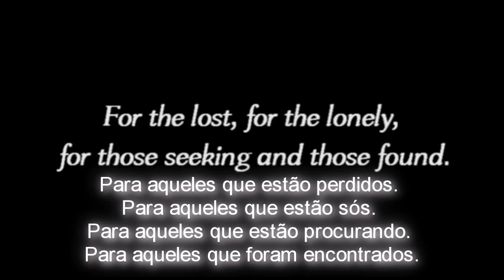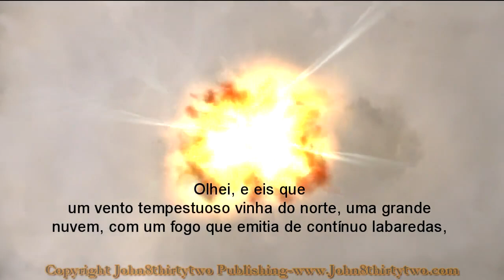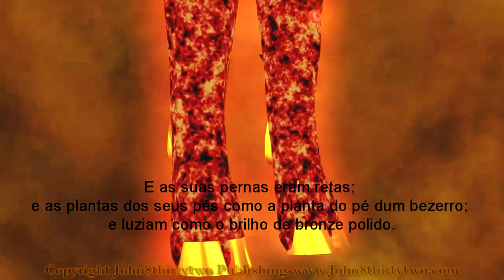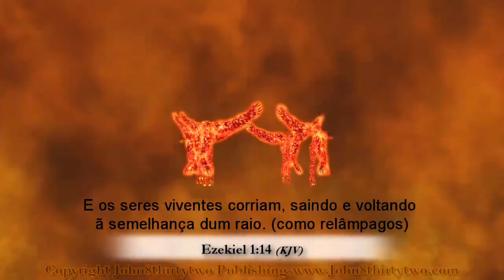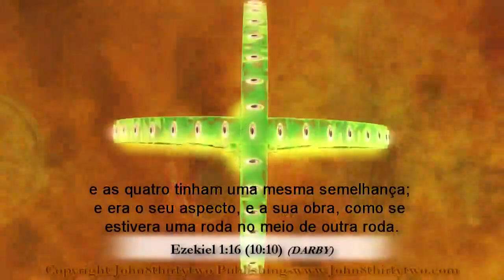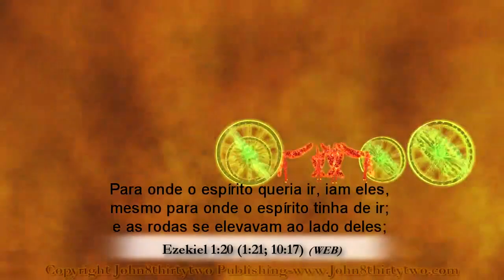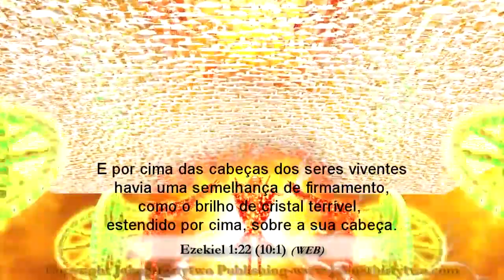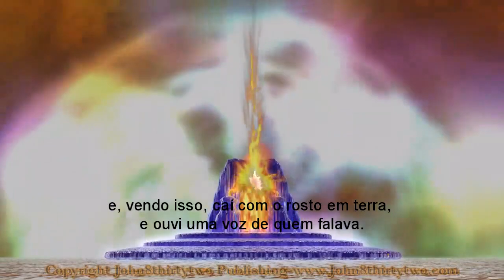A VISÃO DE EZEQUIEL 1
"Ezequiel 1"

King James Atualizada

1No quinto dia do quarto mês do meu trigésimo ano, eu, o sacerdote Iehezkel ben Buzi, Ezequiel filho de Buzi, vivia na Babilônia, às margens do rio Kevar, Quebar, junto com os judeus que haviam sido levados para lá expatriados e prisioneiros. E aconteceu que os céus se abriram, e eu tive visões de Deus. 2Quando tudo isso ocorreu, fazia cinco anos que o rei Joaquim estava no cativeiro babilônio. Foi no quinto dia do quarto mês do quinto ano de exílio. 3Eis que a Palavra de Yahweh, o SENHOR, veio a Ezequiel, filho do sacerdote Buzi, junto ao rio Quebar, nas terras dos caldeus. Ali a mão do Eterno esteve sobre ele.

4Então olhei e contemplei uma terrível tempestade que se aproximava vinda do Norte: uma nuvem enorme, com relâmpagos e raios intensos, cercada por forte luz brilhante. O centro do fogo parecia metal reluzente. 5Algo semelhante a quatro seres viventes se deslocavam do meio da nuvem. Tinham aparência humana; 6mas cada um desses seres também tinha quatro faces e quatro asas. 7Suas pernas eram retas; seus pés eram como os de um bezerro e brilhavam como bronze polido. 8Eles tinham mãos humanas debaixo das asas, nos quatro lados; e os rostos e asas dos quatro eram assim: 9As suas asas encostavam umas nas outras. Quando se movimentavam, não se viravam, mas caminhavam sempre para frente. 10Em relação à aparência dos seus rostos, os quatro da frente tinham faces semelhantes às humanas; do lado direito tinham cara de leão; do lado esquerdo suas caras eram semelhantes às de boi; e os que ficavam atrás tinham cara de águia. 11Desta forma eram as suas faces. Suas asas estavam estendidas para cima; cada um deles tinha duas asas que tocavam as de outro; e duas cobriam o corpo de cada um deles. 12Cada um desses seres caminhava exclusivamente para frente. Para onde quer que o Espírito se movia eles também iam, e não se viravam quando se movimentavam. 13Entre esses seres havia algo semelhante a brasas ardentes; eram como verdadeiras tochas flamejantes que se movimentavam de um lado para outro por entre os seres viventes, e do meio das chamas partiam fortes relâmpagos e faíscas. 14E estes seres viventes moviam-se com grande rapidez. Iam e vinham com um raio.

15Enquanto eu os admirava, notei a presença de rodas sobre a terra junto deles, uma para cada um dos quatro rostos. 16Esta, pois, era a aparência das rodas e a sua estrutura: eis que brilhavam intensamente como o berilo; as quatro eram muito parecidas. Na verdade, cada uma das rodas parecia estar encaixada na outra. 17Elas tinham a capacidade de se mover em qualquer das quatro direções em que estavam posicionados os quatro rostos de cada ser, sem a necessidade de se virarem enquanto andavam. 18As tais rodas eram altas e muito impressionantes em seu aspecto, porquanto seus aros estavam repletos de olhos ao redor. 19E quando os seres viventes se moviam, as rodas ao seu lado igualmente se movimentavam; quando se elevavam do chão, as rodas de igual modo se elevavam. 20Eles seguiam a direção do Espírito. E para onde quer que o Espírito fosse, os seres viventes o seguiam, e as rodas também os acompanhavam, porque o mesmo Espírito estava nelas. 21Quando os seres viventes andavam, as rodas se moviam; quando eles se mantinham imóveis, elas do mesmo modo paravam; e quando eles subiam da terra, as rodas também se elevavam do chão com eles, e tudo isso porque o mesmo Espírito deles estava nelas.

22Acima das cabeças destes seres viventes havia uma abóbada semelhante ao firmamento, reluzente como cristal de gelo. Impressionante! 23Debaixo dessa espécie de grande cobertura cada ser vivente estendia suas asas ao vizinho mais próximo, e com as outras duas asas cobria o corpo. 24Então, eis que ouvi o barulho provocado por suas asas quando voavam. Faziam lembrar o rugido do mar, parecia a voz do Todo-Poderoso. Era um ruído estrondoso, como o de um grande exército em movimento. Assim que pousavam, fechavam as asas. 25Ouviu-se, então, uma voz que ecoava por sobre a abóboda, que estava acima de suas cabeças, enquanto os tais seres ficavam de asas fechadas.

26Acima da abóbada, a cobertura curva, sobre as suas cabeças havia algo semelhante a um grande trono feito de safira e, bem no alto, sobre o trono estava sentado alguém que parecia um homem. 27Observei que a parte superior do que parecia ser a cintura dele, se assemelhava a uma espécie de metal muito brilhante, como se toda a cintura estivesse incandescente; e a parte da cintura para baixo parecia fogo puro; e mais, uma luz radiante o cercava. 28O aspecto geral do fulgor ao seu redor lembrava o aspecto de um forte arco-íris, quando a chuva passa e o sol surge por detrás das nuvens. Assim era todo o esplendor ao seu redor. Esta, pois, era a aparência da glória de Yahweh, o SENHOR. Quando contemplei tudo isso, prostrei-me, com o rosto rente ao pó da terra; foi quando ouvi uma voz a me chamar.